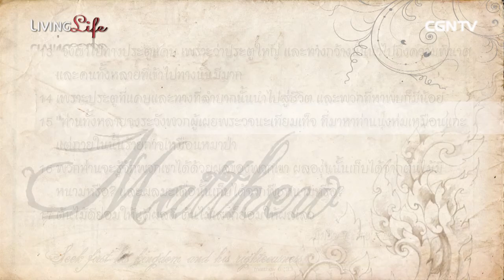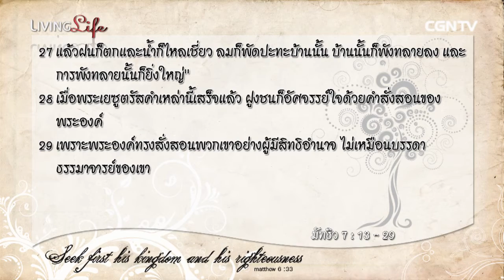Living Life 200116 วันนี้เรามาเฝ้าเดี่ยวกันใน มัทธิว บทที่ 7 ข้อ 13 ถึง 29 กับ ศจ ไสว อินนาค